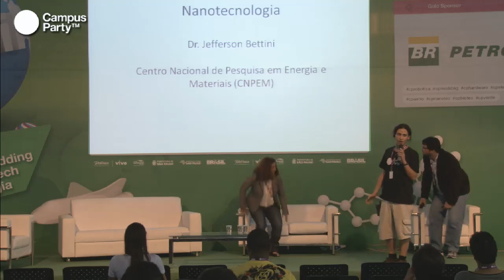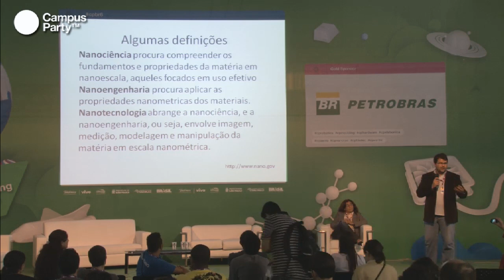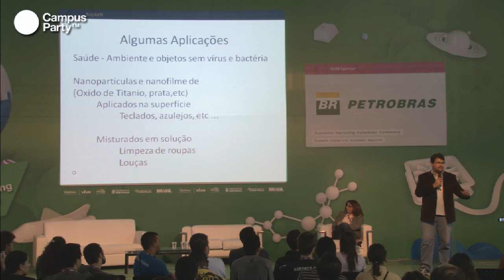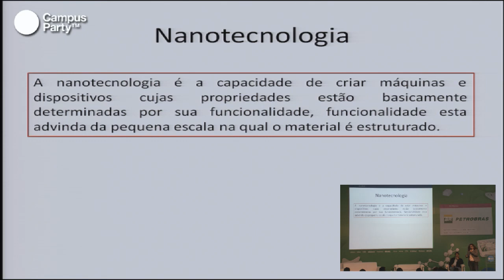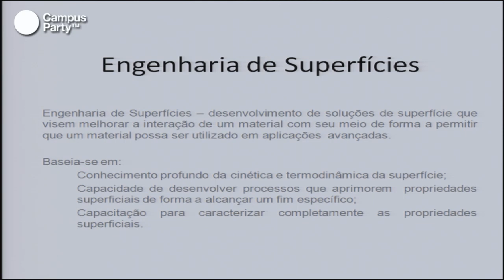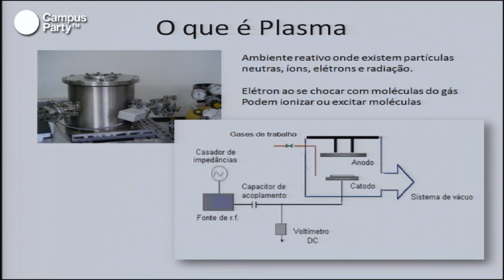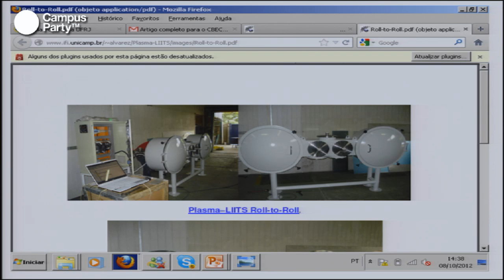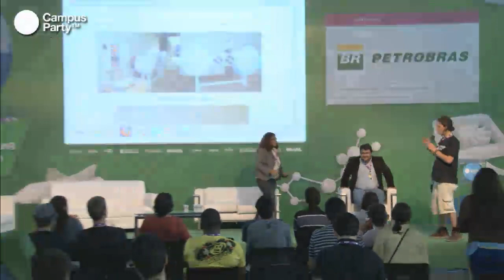CPBR6 - As maravilhas das nanopartículas